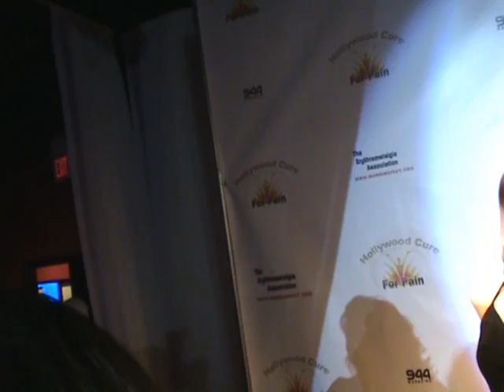Hollywood Cure For Pain Benefit